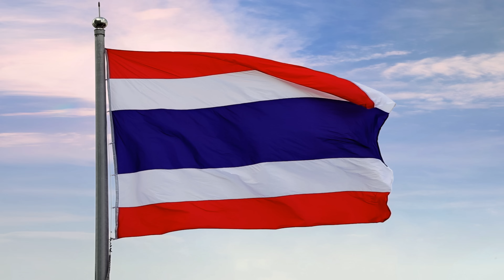ต้นฉบับ MV เพลงชาติไทยแรกในรัชกาลที่ 10 (เวอร์ชั่นออกอากาศจริง พร้อมคำบรรยายแทนเสียง) โดยรัฐบาล (4K)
* [แนะนำ] ต้นฉบับ MV เพลงชาติไทยแรกในรัชกาลที่ 10 (ดนตรีล้วน ตัดเสียงร้อง พร้อมเนื้อใช้ฝึกร้อง) โดยรัฐบาล (4K)

- ประวัติและความเป็นมาของเพลงชาติไทย (อย่างย่อ 5 นาที) :

- ประวัติและความเป็นมาของเพลงชาติไทย (คลิปเต็ม) พร้อมฟังเพลงชาติสยามบทร้องทางการบทร้องแรก :

ไฟล์ต้นฉบับ MV เพลงชาติไทย ฉบับทางการเวอร์ชั่นล่าสุด (V.4) จัดทำโดยรัฐบาล รวมภาพพระมหากษัตริย์ที่ได้รับสมัญญานามมหาราช (The Great) และภาพเคลื่อนไหวช่วงเช้าพระบิณฑบาต ณ พุทธมณฑล และภาพเคลื่อนไหวพระราชพิธีบรมราชาภิเษกช่วงที่พระบาทสมเด็จพระเจ้าอยู่หัวประทับบนพระราชยานพุดตานทอง (4K)

"MV เพลงชาติไทย" เวอร์ชั่น 4 เป็นเวอร์ชั่นที่ทางรัฐบาลได้มีการปรับปรุงใหม่ โดยมีการเพิ่มภาพ "มหาราช" เพื่อเป็นการเฉลิมพระเกียรติพระมหากษัตริย์ผู้ยิ่งใหญ่ที่พระองค์ได้ทรงสร้างชาติและทรงปกป้องแผ่นดินให้คนไทย เพื่อให้เราทุกคนได้รับรู้และรำลึกถึงพระมหากรุณาธิคุณ พร้อมกับร้อยเรียงเรื่องราวความสำคัญทั้งสามสถาบันสูงสุดของชาติคือชาติ ศาสนา และพระมหากษัตริย์ โดยเน้นให้เห็นถึงความรักและความสามัคคีของคนในชาติและการดำรงไว้ซึ่งเกียรติและศักดิ์ศรีในความเป็นไทย ทำให้ MV ที่มีการปรับปรุงล่าสุดนี้มีความงดงามและสมบูรณ์ลงตัวอย่างที่สุดครับ

* เบื้องหลังการถ่ายทำ MV เพลงชาติไทย เวอร์ชั่นล่าสุด บนแผ่นดินรัชกาลที่ 10